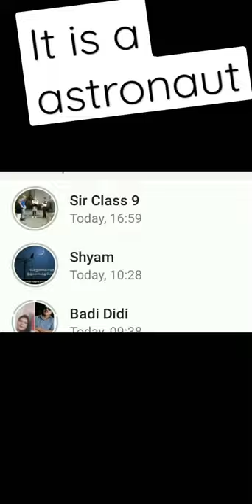NASA astronaut andrew jay " drew " feustel after his return from 197 days in space ( 2018 )😮😲